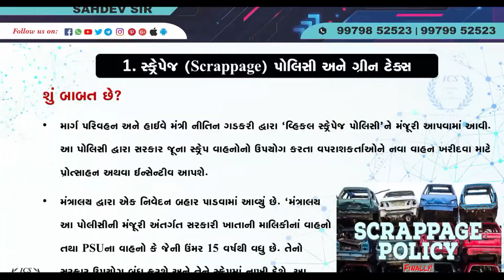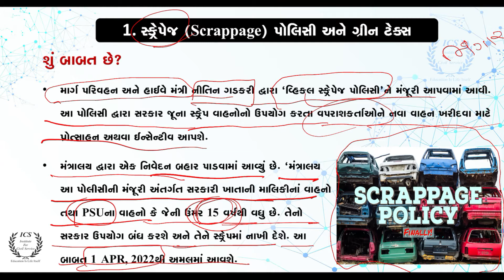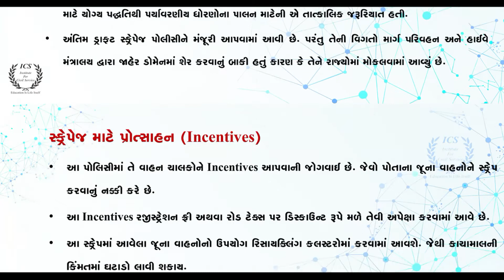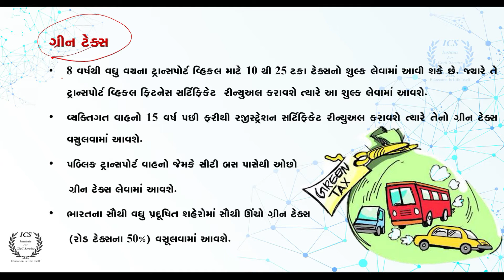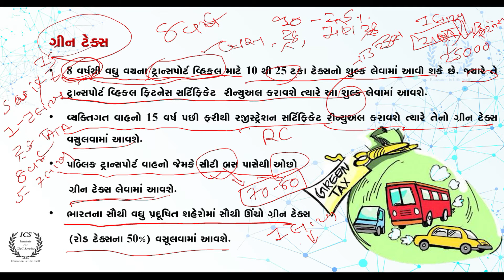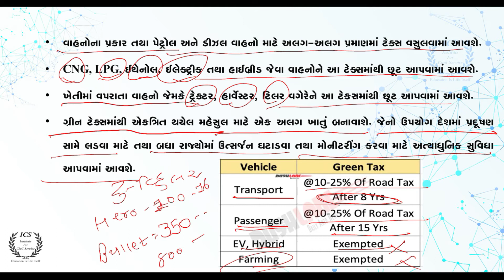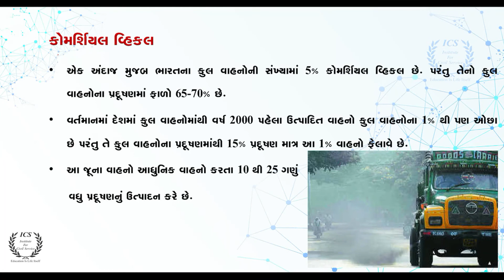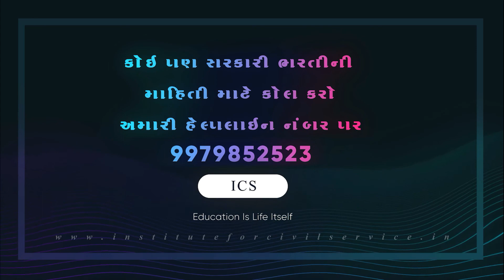1 Feb 2021 | Editorial Discussion | Current Affairs | The Hindu | Daily Current Affairs in Gujarati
01 FEB 2021 | Editorial Discussion | Current Affairs | The Hindu | Daily Current Affairs in Gujarati | Daily Current Affairs By ICS | Daily Current Affairs in Gujarati | Daily Current Affairs By Sahdev Sir

Our Current Affairs Source like The Hindu Newspaper, Indian Express, PIB,PTI, News on Air, DD News, Rajyasabha RSTV news channel,Gujarat Pakshik, New India Samachar Etc.

Our Current Affairs in Gujarati that are useful for all competitive government exams like GPSC,UPSC,SSC,IAS, Dy.So/Dy.Mamlatdar,STI,PI,Bin Sachivalay,Talati, ATDO,Class 3,ASI PSI,Police Constable, Railway,Defence and other central and state level competitive examinations.

Watch our Daily Current Affairs Video and Prepare Current Affairs in short time of period by our video and You will be definately get maximum score in current affairs section in all exams.

Subject Keyword of Daily Current Affairs :

29 January 2021 Current Affairs
Daily Current Affairs in Gujarati for ASI PSI Constable,
Daily Current Affairs Months of January 2021,
Daily Current Affairs Booster MCQ,
Daily Current Affairs MCQ by Sahdev Sir,
Daily Current Affairs MCQ by ICS ,
Static Daily Trending News in Gujarati,